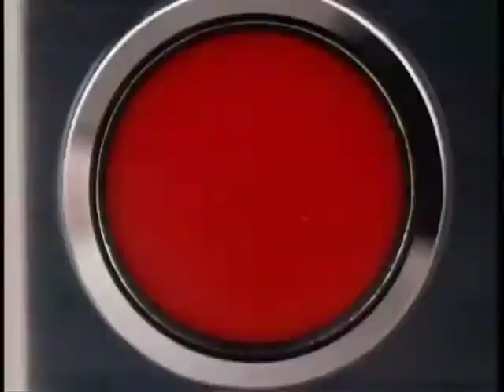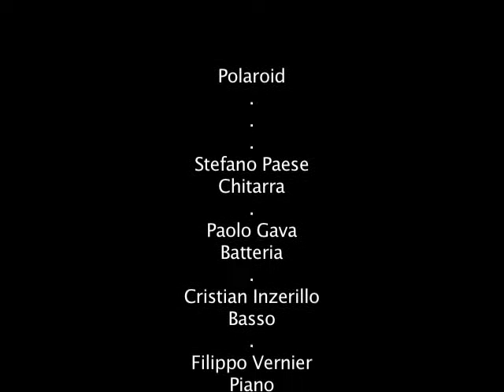polaroid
Stefano Paese Chitarra
Paolo Gava Batteria
Cristian Inzerillo Basso
Filippo Vernier Piano